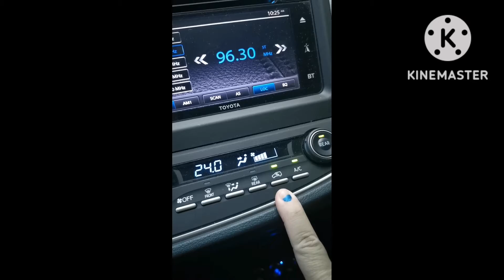chilling inside the toyota innova G